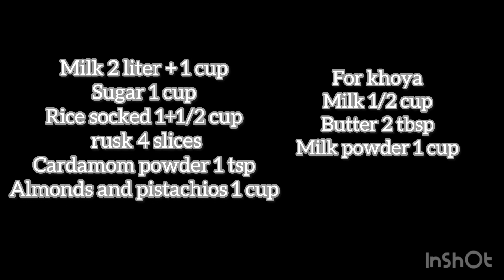Peshawari kheer | khunday wali kheer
Assalam o alikum thankyou so much for supporting my channel 🫶🫶